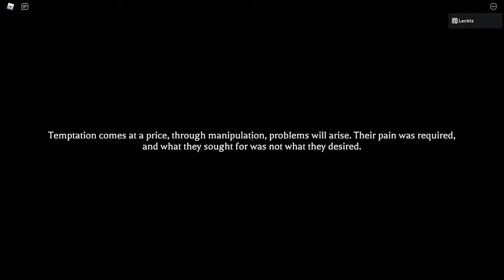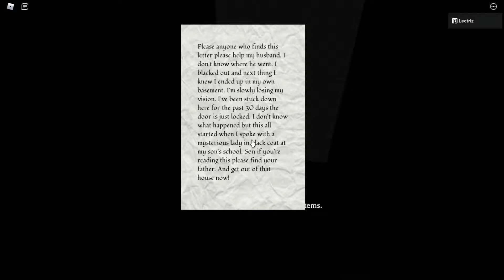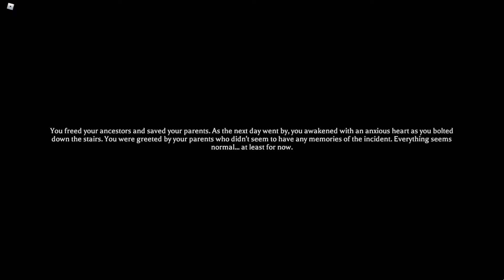The Mimic - Chapter 4 - ALL ENDINGS